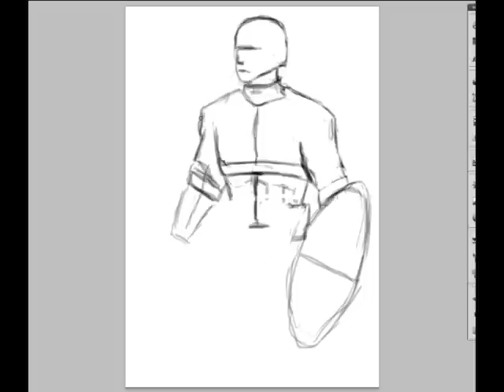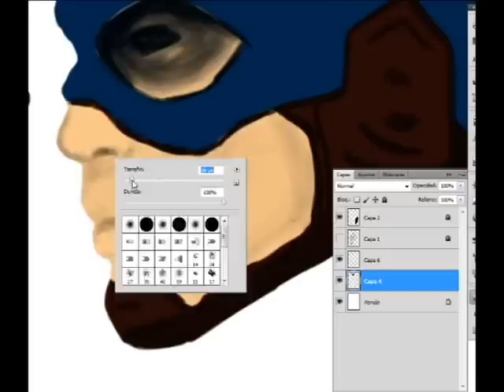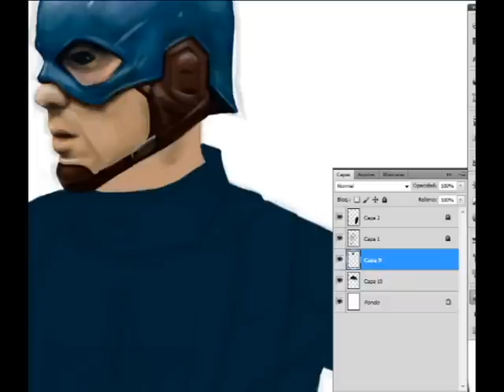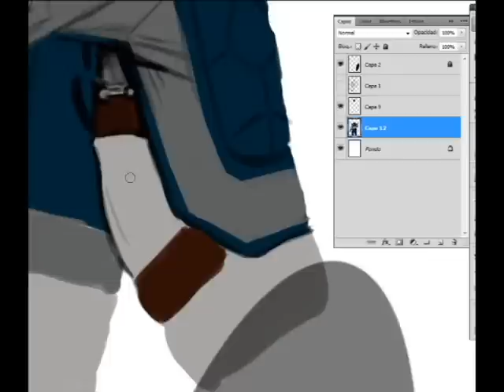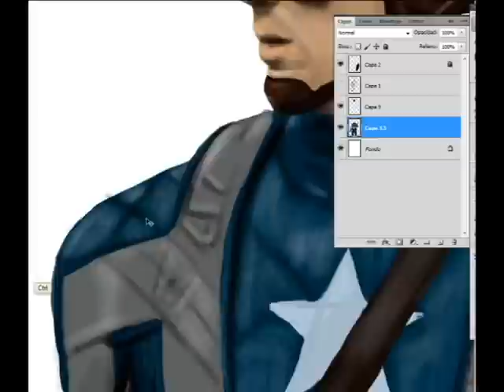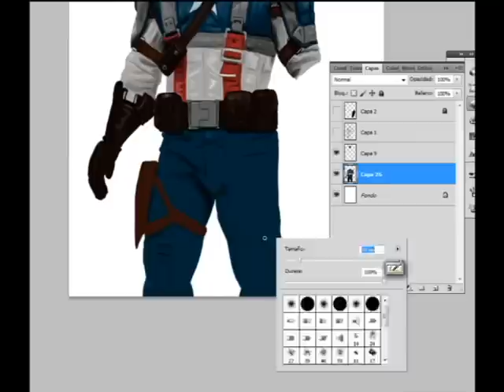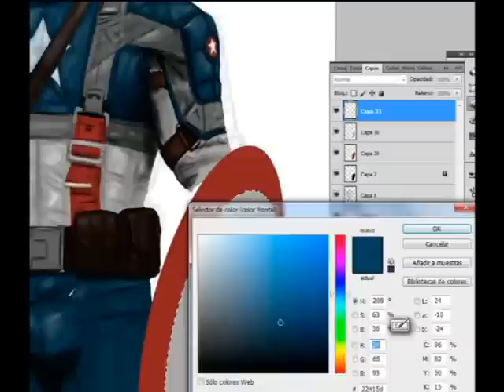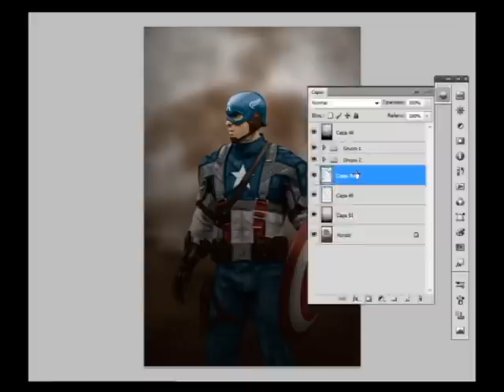Captain America Speed Painting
Fan art by me

I fix the eye and other parts of the face but is not on the video